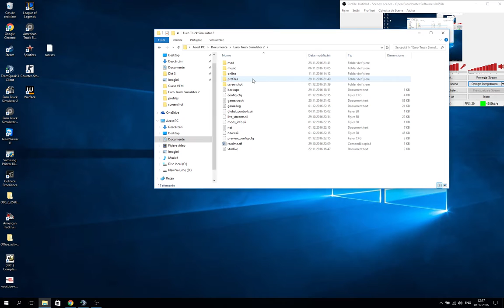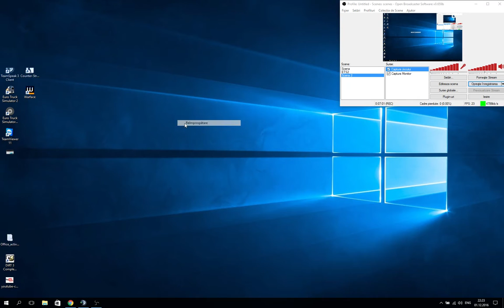Euro Truck Simulator 2-Tutorial-mod semiremorca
Pe acest canal puteti urmari transmisii in flux Live Stream,,Review-uri,Tutoriale,GamePlay-uri

►Volan Logitech GT

★[Specificatii PC]★
▬▬▬▬▬▬▬▬▬▬ஜ۩۞۩ஜ▬▬▬▬▬▬▬▬▬

╔►Procesor : i7-6700HQ/BGA
╠►Memoria Ram :DDR4 8GB
╠►Hard Disk : Western Digital Blue 1 TB
╠►Placa Video :NVIDIA GeForce GTX 960M
╠►Monitor/TV : HD Flastron L246WH 51 cm black
╠►Mouse: Logitech G303 Daedalus Apex
╠►Casti : Gaming Somic G925 Black
╠►Tastatura: Gaming Marvo K636
╚►O.S : Windows 10 PRO x64
▬▬▬▬▬▬▬▬▬▬ஜ۩۞۩ஜ▬▬▬▬▬▬▬▬▬▬▬▬